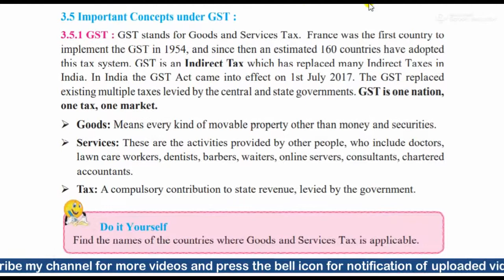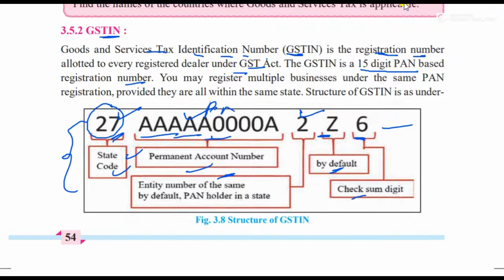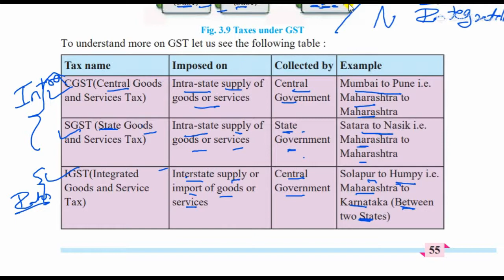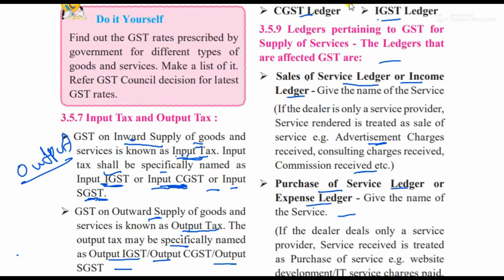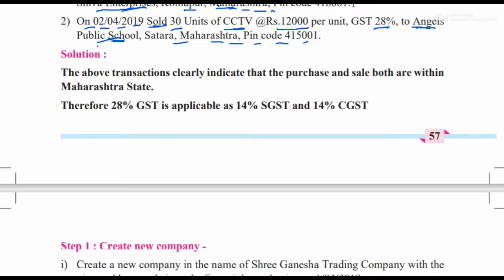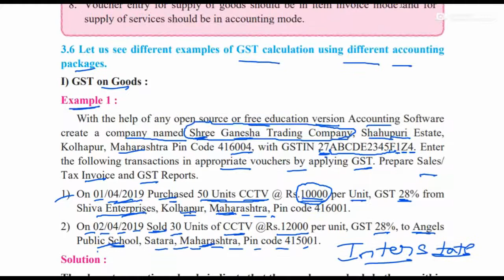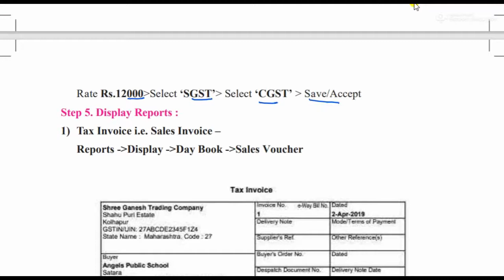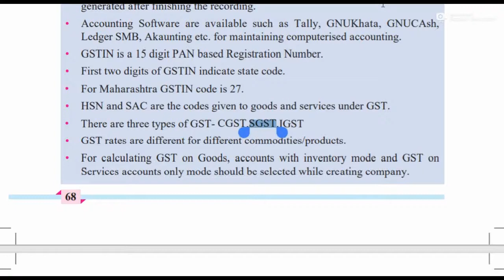Part3 Computerised Accounting with GST|gst calculation case study| chapter3 HSC IT Commerce class 12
Part3 Computerized Accounting with GST alongwith explanation of gst calculation case study example chapter3 HSC IT Commerce class 12

HSc IT Chapter 3 Commerce class 12
What is GSTIN Number, Tally erp accounting software, GNUCASH, GNUKHATA accounting gst software

HSC IT Chapters class 12 commerce mahrashtra board

/ for HSC IT Commerce /
HSC IT New Syllabus Commerce full exercise textbook solutions and explanation and practical program solutions Playlists -

tally 9 erp gst, tally erp with gst, tally erp 9 gst, accounting gst,